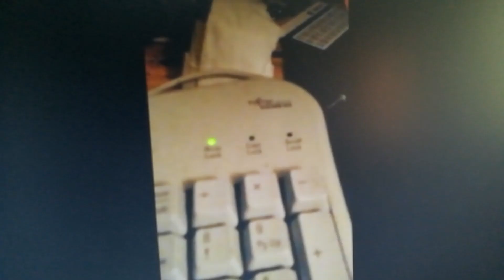Tietokoneprobleema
Elikkäs ei toimi ku kyljellään?